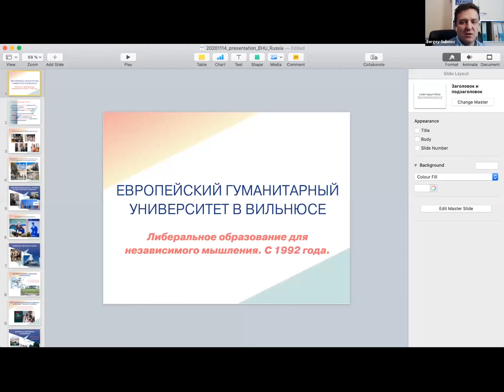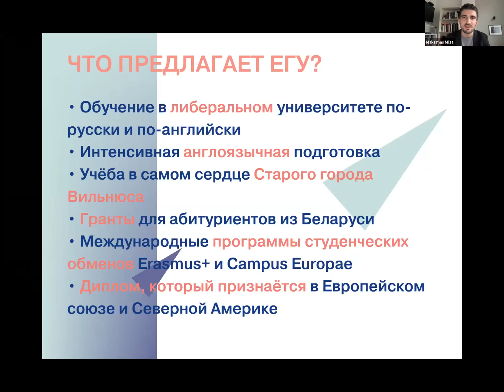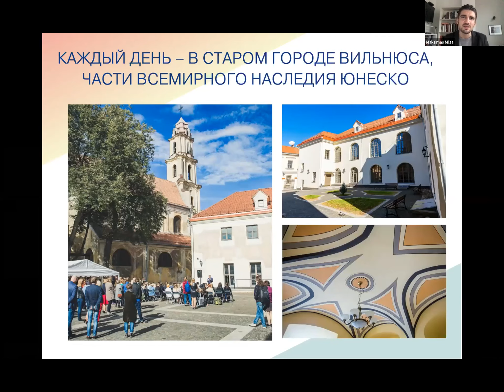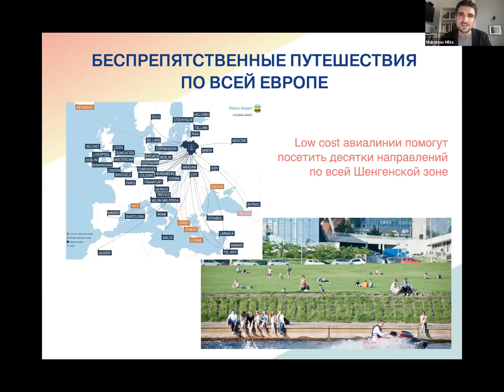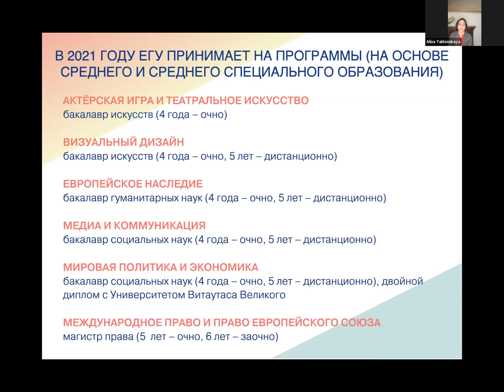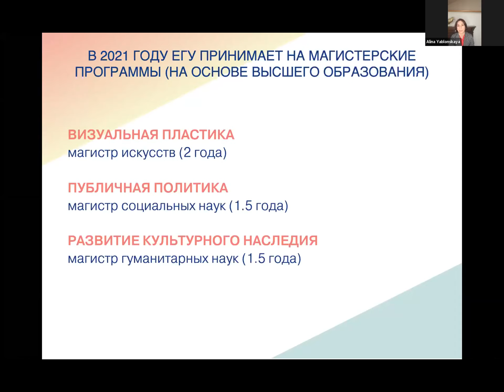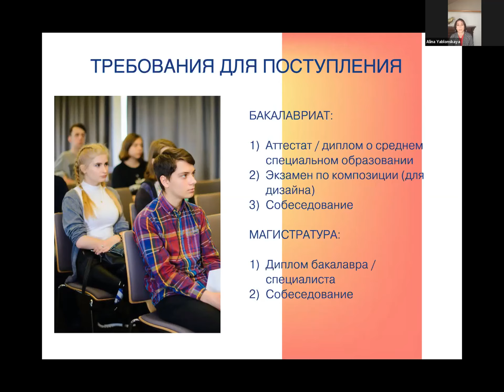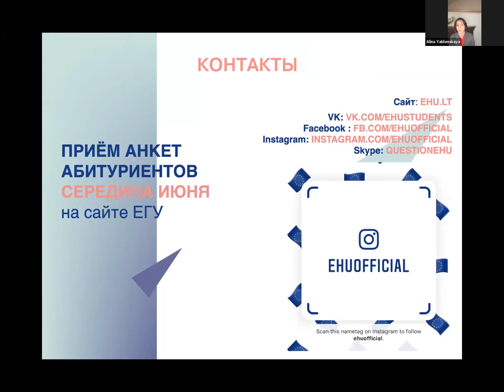Либеральное образование в сфере гуманитарных наук в Вильнюсе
Спикеры Алина Яблонская и Максим Милта — представители Европейского Гуманитарного Университета (ЕГУ).

Литва — привлекательное направление в качестве получения престижного образования. Европейский Гуманитарный Университет расположен в самом центре столицы Литвы — Вильнюсе. ЕГУ имеет статус международного и ориентирован на студентов из СНГ. Обучение в университете проходит по либеральной модели на русском и английском языках, это позволяет максимально раскрыть академический потенциал студентов, развить адаптивность, навыки критического мышления. Ежегодно студенты ЕГУ участвуют в обменах и стажировках в странах Европы и Америки. Стоимость обучение в университете могут покрывать гранты и стипендии. Какие программы преподают в университете, какие условия поступления, как получить грант вы узнаете из выступления на онлайн-конференции "Образование за границей-новая реальность" 2020.

Тайм-коды:
01: 28 Что предлагает ЕГУ?
04:25 О либеральной модели обучение преподавания
06:44 междисциплинарный подход в обучении
07:33 Учебный корпус в центре Вильнюса
08:42 Образовательные визиты, выездные семинары, полевые школы ЕГУ
09:43 Международные встречи студентов с ключевыми мировыми персонами
10:55 Студенческая жизнь: волонтерство, презентация социальных проектов
11:41 Возможность путешествия по Европе
12:05 ЕГУ входит в состав Open Society  University Network — сеть университетов со всего мира
13:06 Об учебных программах: бакалаврские, магистерские, докторские
14:11 Визуальный дизайн: сроки обучения и вступительные требования
15:41 Европейское наследие: о программе
16:27 Медиа и коммуникация: вступительные требования
18:29 Мировая политика и экономика: обучение в двух университетах
19:56 Международное право и право европейского союза
20:36 Магистерские программы
20:46 Визуальная пластика - магистр искусств
21:28 Публичная политика - магистр социальных наук
22:27 Развитие культурного наследия - магистр гуманитарных наук
23:30 Требования для поступления на бакалаврскую и магистерскую программы: документы, собеседование, экзамены
24:32 Ожидаемая стоимость обучения и гранты
25:35 Гранты и стипендии: как получить?
29:19 Онлайн-поступление в ситуации пандемии

Хотите получить больше информации о конференции и спикерах? Переходите по ссылке

Хотите получить консультацию от эксперта по обучению за рубежом Сулимова Сергея Викторовича? Переходите по ссылке

Посмотреть презентацию книги "Образование за границей: полное руководство" и заказать книгу можно

Желаете начать изучение английского языка с нуля в Минске, других городах Беларуси или онлайн, записывайте в ближайшие группы на

Обучение с BookYourStudy в более чем 50 странах мира — просто и доступно.